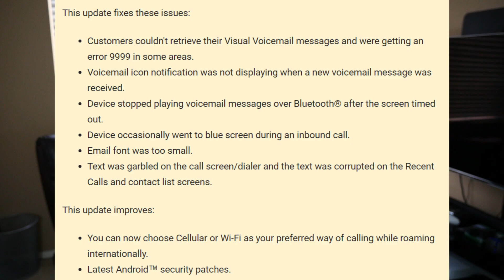Galaxy Note 7 Battery Explosions Caused By Aggressive Design | Pixel Android 7.1.1 Update Is Live!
Daily Tech News Story Links
1. Aggressive design caused Samsung Galaxy Note 7 battery explosions
Android 7.1.1 Update Brings Double Tap and Lift to Wake